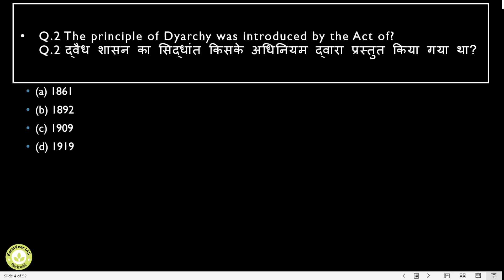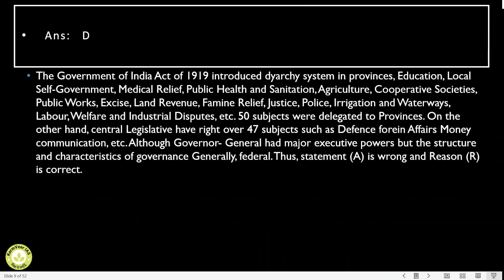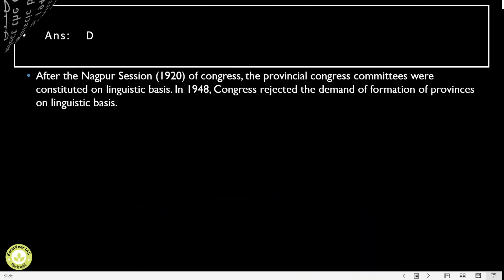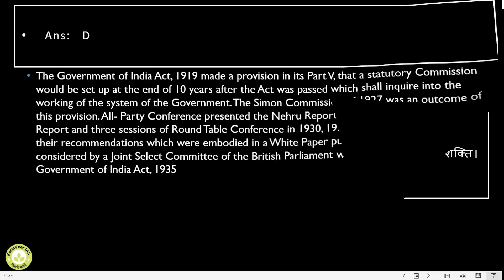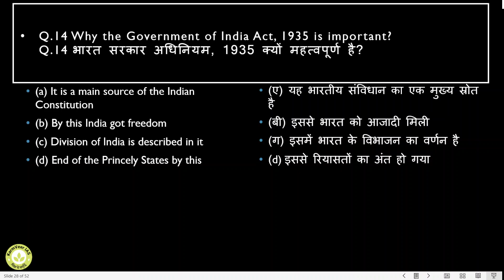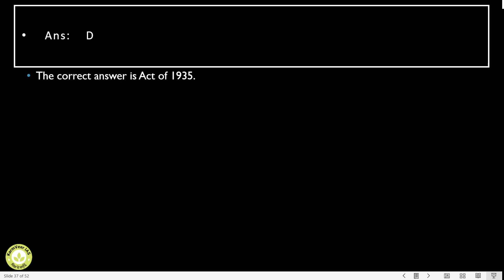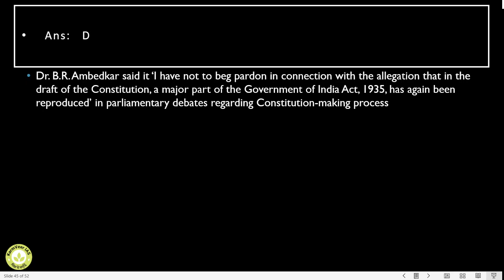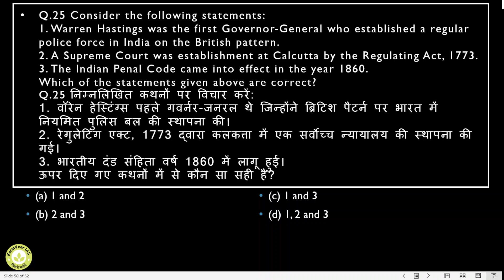LECTURE -30 : Constitutional Development of India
MODERN_HISTORY FROM GANDHIAN ERA (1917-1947) , Formation Of Interim Government , Partitiona of india and Independence , Cabinet mission plan (1946) and Constituent Assembly (1946) civilservices statepcs , Quit India Movement(1942)
Modern history of India, Individual Satyagraha (1940) and Cripps mission (1942),  Indian Princely States & Second World War , Provincial Election and Formation of Cabinet(1937), Tripuri Crisis of Congress(1939),  Karachi Session of Congress and Round Table Conference ,  Civil Disobedience Movement , Simon Commission ,  Formation of Swaraj Party (1923) , Non-Cooperation Movement ,Khilafat Movement  , Rowlatt Act and Jallianwala Bagh Massacre(1919) ,  Peasant Movement and
Kisan Sabha , Gandhi and his Early Movements , Partition of Bengol and Swadeshi Movement , Revolutionary Movements in India , Moderates and Extremists in Congress , Indian National Congress , Political Organizations Established Before Congress , Socio-Religious Movements , MCQ set of history ,Development of Press in Modern India, Civil Uprisings in Modern India , Revolt of 1857 , Economic Impact of British Rule in India , Governor/Governor General/Viceroy of india,